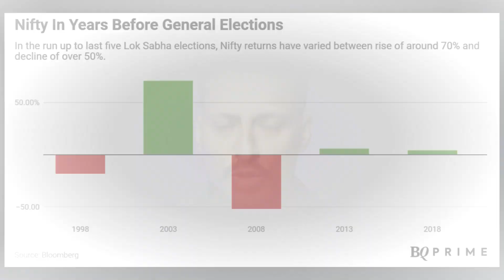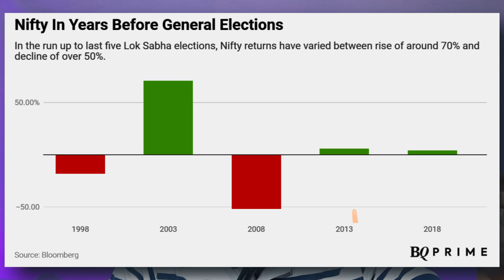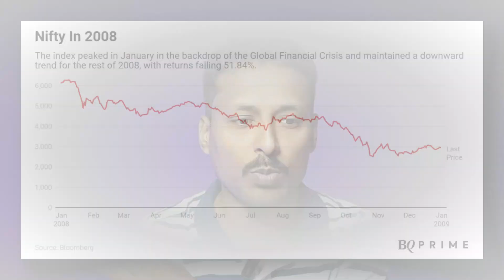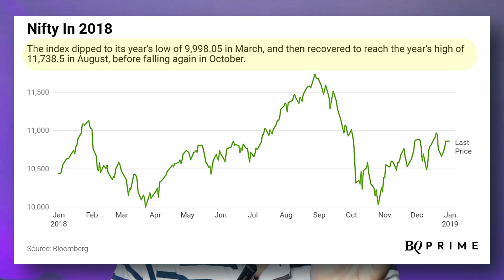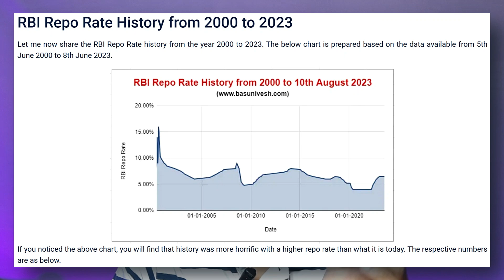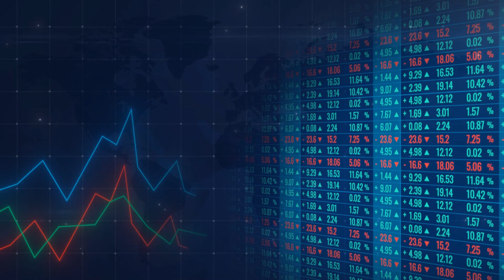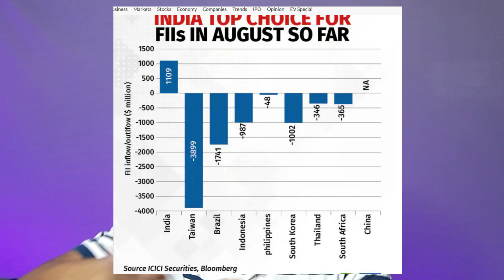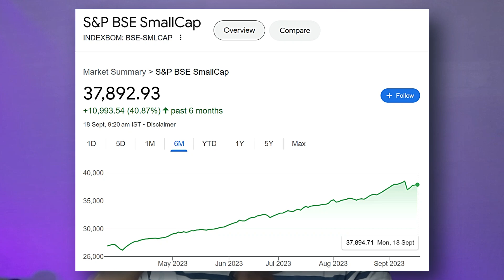Elections 2024 & Impact on Stock Markets | smallcase investment | Finance metrics Hindi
Next year 2024 is going to be the ELECTION YEAR.
So that means, we are going to see a good upward rally in the stock market.

This is not me making up random facts but a historical trend.

So, is it a good time to enter the stock market?
And where we should INVEST for better opportunities?

I discuss all this and more in this macroeconomics-backed stock market investing video.

BM Focused Small Cap smallcase review for 2023 | basant maheshwari portfolio